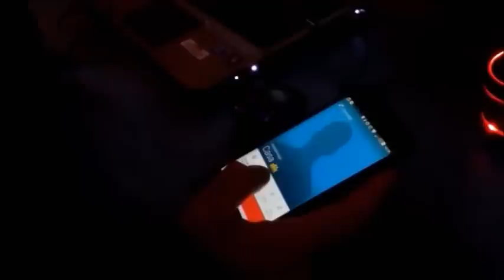brindo por la vida - CHESTA MC VIDEO OFICIAL [2015 2016]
brindo por la vida Chesta mc desde VALENCIA España, hip hop latino de Ecuador subterráneo, Píllaro hip hop, Arcabuz 2h desde VALENCIA LA CIUDAD DE LA PALMERAS, ESPAÑA. Ecuador 593, rap internacional. LETRA DE LA CANCIÓN MÁS ABAJO

¡¡¡¡¡¡RECUERDA COMPARTIRLA.!

Un brindis por la vida

Quiero que alces tu copa.
Y pienses lo difícil que ha sido llegar hasta aquí
Todo lo que nos tocó pasar, lo que nos tocó vivir.
Brindo por la vida, que me hizo mc

Brindo porque nací, brindo porque crecí
Brindo por la mujer que me dio la vida y ahora estoy aquí
Brindo por la amistad, brindo por la envidia
Brindo por falsas amistades que estreché un día
Brindo por mi familia, brindo por el amor,
Brindo por esas mujeres que me amaron con dolor
Brindo por mis sueños, porque busco ser mejor
Por qué acepto que fallé, y  maduré pa ser mayor
Brindo por mis letras, por mi inspiración
Brindo por las historias que se convirtieron en canción
Brindo por ser valiente, valiente de corazón
Brindo por la inteligencia que me dieron como don
Brindo por mis temores, brindo por mis errores
Brindo porque les falté el respeto a mis mayores
Brindo por la muerte, Brindo por las flores,
Brindo por mis muertos que buscaban días mejores

Brindo por mi tierra, por sus tradiciones
Brindo por un Ecuador sin políticos mamones
Brindo por mi niñez jugando entre cartones
Brindo por la calle que me ha dado millones de lecciones
Brindo por quien critica, y se cree enemigo
Brindo por los que defienden y apoyan lo que digo
Brindo por la salud, porque sigo vivo
Brindo por las noches que he soñado contigo,
Brindo por las mentiras, brindo por las promesas,
Brindo por la hipocresía cuando tú a dios le resas
Brindo por el cambio, que se acabe la tristeza
Brindo por los niños y el joven que progresa
Brindo por mi trabajo, porque estado en paro
Brindo por mi lucha cuando todo estaba caro
Brindo por ser diferente, brindo por ser raro,
Brindo porque casi extinto, así me declaro,

Brindo por el savat, brindo por las aventuras
Brindo por la locura de estar en nuestras chumas
Brindo por mis sobrinos, porque son una ternura
Amo a mi familia, siempre serán mi armadura,
Brindo por el rumbas, por sus pequeñas negras
Brindo porque de conocerlo realmente me alegra
Brindo por mis panas que ya tienen suegra
Brindo por el hachazo que casi me desintegra
Brindo por las noches, brindo por los días
Brindo por la soledad que me abrazaba en agonías
Brindo por el perdón, por mis tonterías
Brindo por que insistí cuando ya no me querías
Brindo por ti papá, brindo por ti mamá
Brindo por la esperanza,  que no sé dónde estará
Brindo porque sé que algún día se irán
Brindo por la vida, porque orgullosos estarán

Brindo por los conciertos, brindo por los raperos
Brindo por los que rapeando son sinceros.
Brindo por los besos que nos dimos bajo el aguacero,
Brindo por los falsos Te quiero,
Brindo por mis abuelos, me amaron cual pequeño,
Brindo porque con esfuerzo hice realidad mi sueño
Brindo por mis raíces, por ser Pillareño
Brindo por las decisiones de las que soy total dueño
Brindo por tu presencia, y más por tu ausencia
Brindo por el arte, que siempre será mi esencia.
Brindo por la sociedad y su indiferencia,
Brindo por el puño arriba por el hip hop conciencia.
Brindo por la paz, brindo por la guerra,
Brindo por el pobre que a la justicia se aferra
Brindo por el rico, que en su burbuja se encierra.
Brindo por la destrucción del planeta tierra.

Brindo por ti, brindo por mí,
Brindo porque queremos y podemos ser feliz.
Brindo porque gané, brindo porque perdí,
Brindo porque seguí a pesar de que caí,
Brindo porque rio, brindo porque lloro,
Brindo por el hip hop, mi invaluable tesoro,
Brindo por el primer paso que di en la acera,
Brindo por la vida y todo lo que me espera.

//Brindo, yo brindo.
Brindo, yo brindo…//